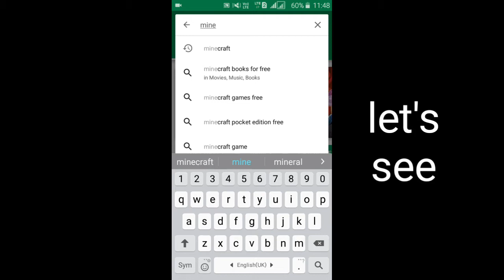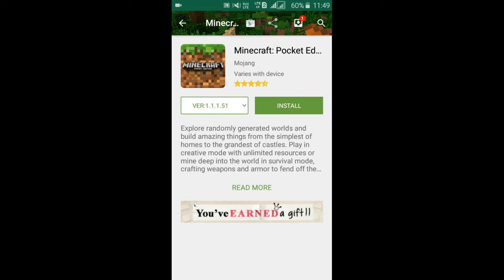How To Download Paid Game & App Free. from Playstore easily.